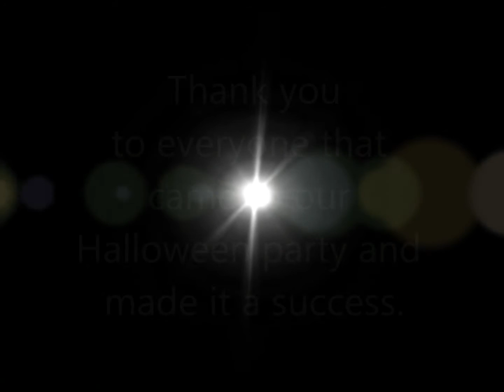Halloween Party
Halloween Party at Grays Tearoom & Bar